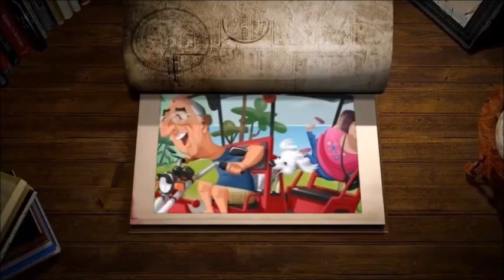Bud Brown - My Attitude Adjustment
This is a story that gave me an "attitude adjustment." Some people have to learn the hard way. See what I mean.

Cheers,
Bud